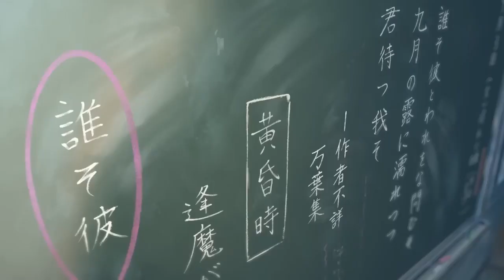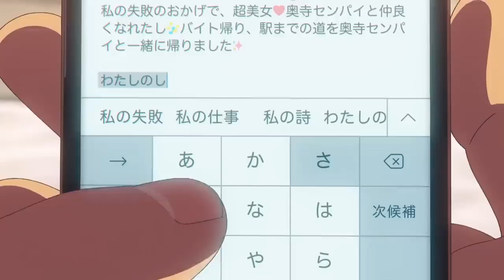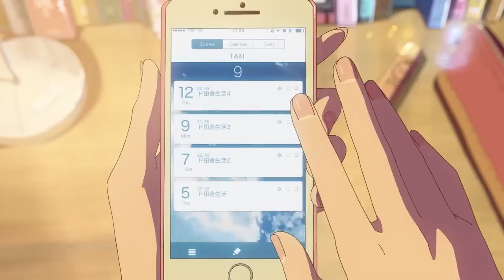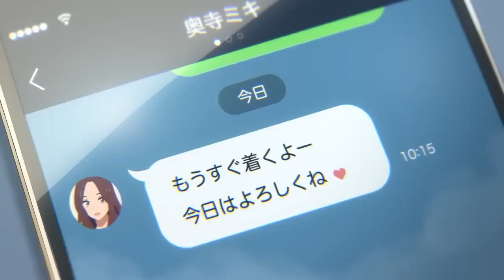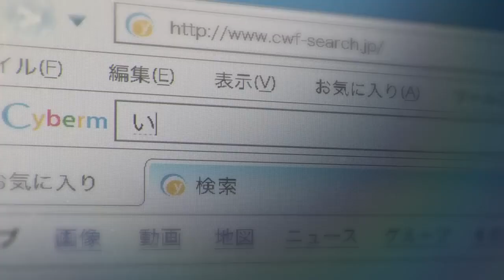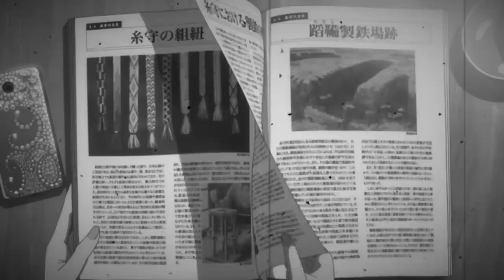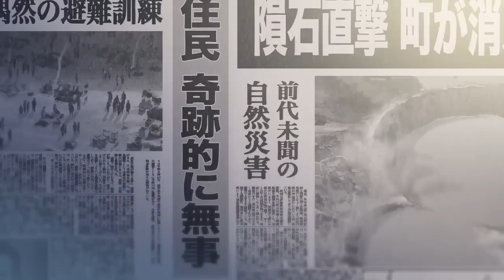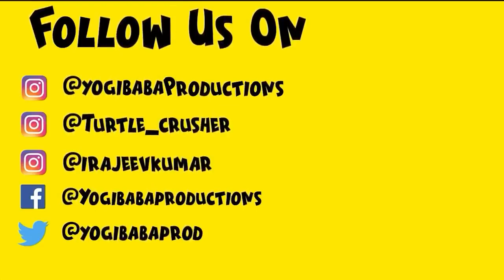your name anime full movie in Hindi